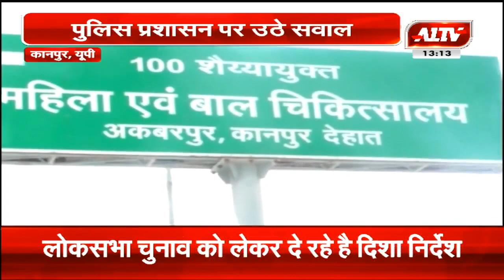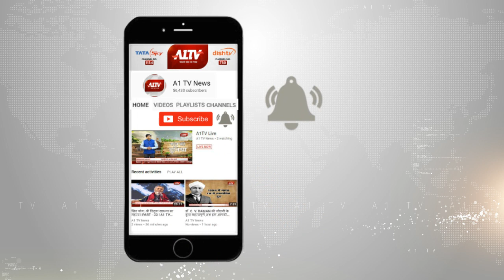कानपुर में नाबालिक छात्रा से दुष्कर्म, पुलिस प्रशासन पर उठे सवाल